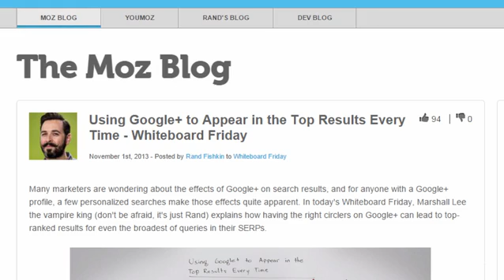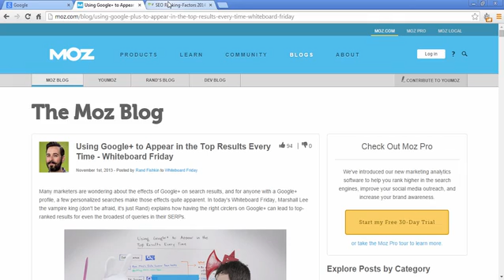85 How to Hit the 1st Page of the Search Results Every Time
How I Hit #1 on Google: The 2018 Complete SEO Course
Secrets to Improve Search Position, Conversions, Traffic, Sales, Page Speed, Content, Shares & Links
Requirements
Students will need a Wordpress-based blog or website to use some of the plugins in the course

More 5-star ratings than any other SEO course. Join 20,000+ students in the most popular, comprehensive and up-to-date SEO course on Udemy.
See what students are saying about The Complete SEO Course:
"This Course is F#$%&ng AMAZING! Easy [things] anyone can implement – FREE. Can't say enough good things about this course! Thank You, Thank You, Thank You!"

"WOW, I've seen a lot of SEO advice but this tops them all."

"Hands down the best course I've ever seen on SEO. Nothing I've purchased in the past has even been close to this."

"[Even] as a SEO specialist myself...let me tell you, I learned TONS! Well worth the price for both seasoned SEOs and beginners."

In this course, you'll learn to:

Improve conversions 100% by increasing the speed of your site
Make your site mobile-friendly (more people using smartphones than desktop)
Optimize every post/page on your site so that Google sees your content as high-quality, authoritative and informative
Increase the amount of time people spend on your site
Massively boost click-through rate with a rarely used technique
Build links from high SEO visibility sites
Put your links and site on the 1st page of Google every time
Lead your visitors from informational posts to purchase pages
Create 240+ backlinks for your local business today
Get your website mentioned on high-traffic news domains (CNN, NY Times)
Go viral with two amazing plugins and one proven strategy
In addition to all of the ideas and strategies you get in the course, you'll also receive $175 worth of Google/Bing and Facebook advertising credits and a presentation from SEO expert Rand Fishkin, the founder and former CEO of MOZ.

All of the lessons are screen recorded in HD 1080p so you can see everything I mention during the lectures (check out the free preview sections).

And there's a checklist at the end of each section with a link to every website you see in the videos.

I'll personally be answering any questions you have and I'll be happy to provide links, resources and any help I can offer you in improving your site's rankings.

I'll also be updating the course every month with new tactics and approaches to SEO so that you're always up-to-date.

At this point, you've read the reviews, you know about the free bonuses and you've got me on call.

Click Take This Course at the top right and l'll put your site at #1. Every second you wait is just lost traffic and sales!

This course is for anyone looking to improve their position in the search results
The course is for anyone with their own website
If you want to improve the position of someone else's site (your employer, for example)
If you want to learn the skills necessary to optimize a website for Google